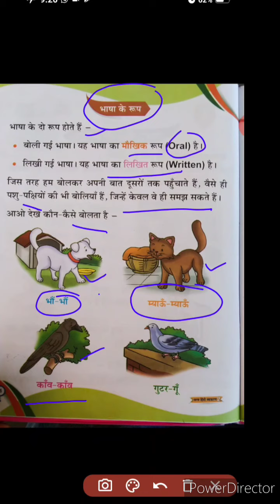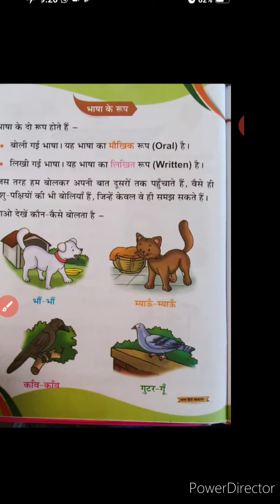|| पाठ -1 (भाषा) || कक्षा - दूसरी ||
आप सब इस वीडियो में पाठ -1 (भाषा) पढ़ेंगे और समझेंगे।